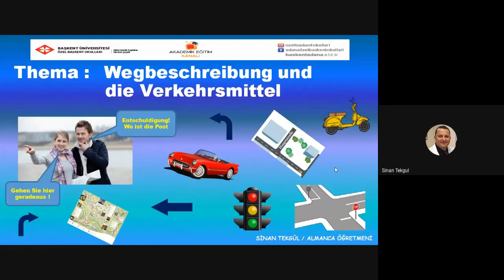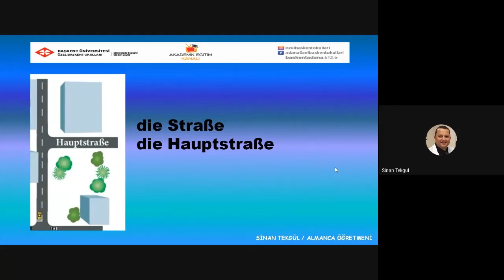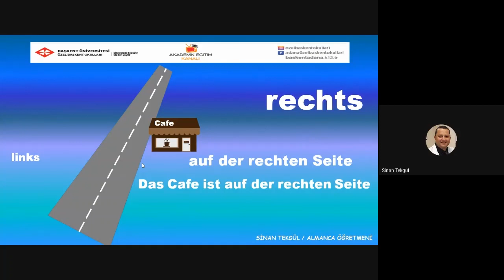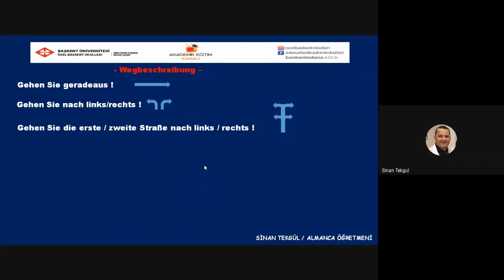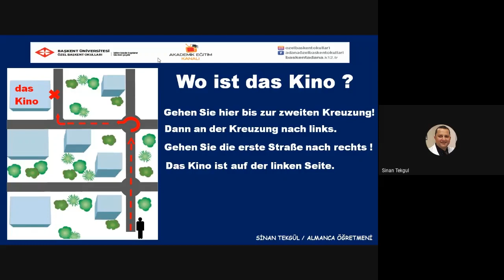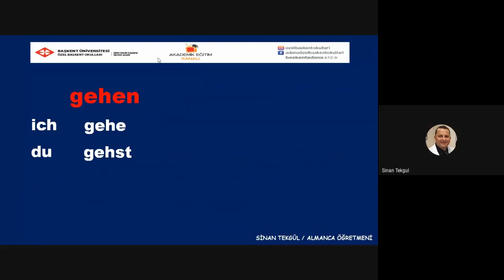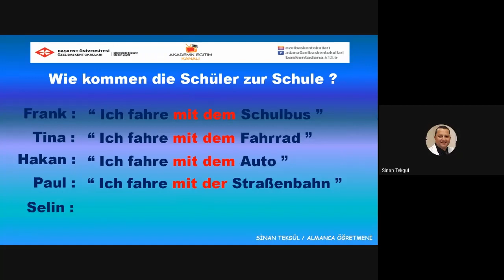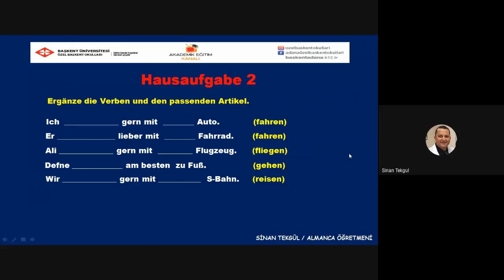3- Wegbeschreibung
Özel Başkent Okulları 10. Sınıf Almanca 3- Wegbeschreibung